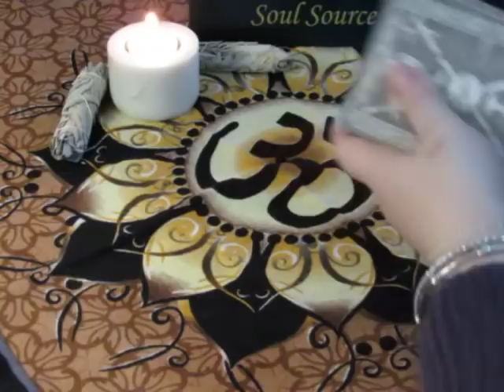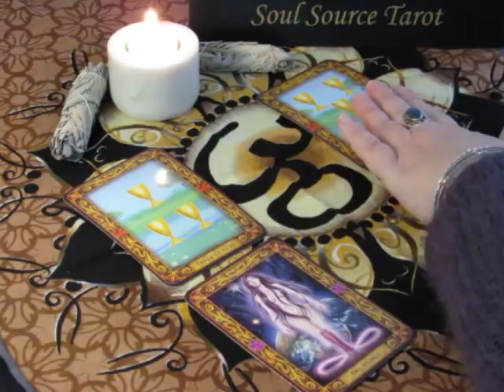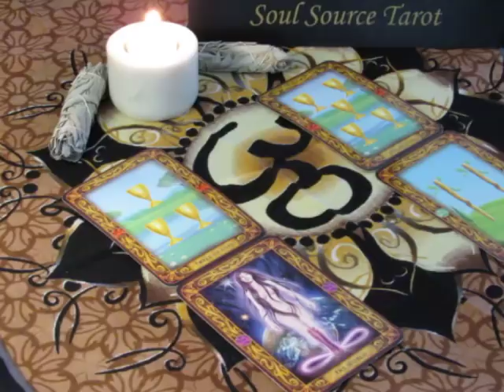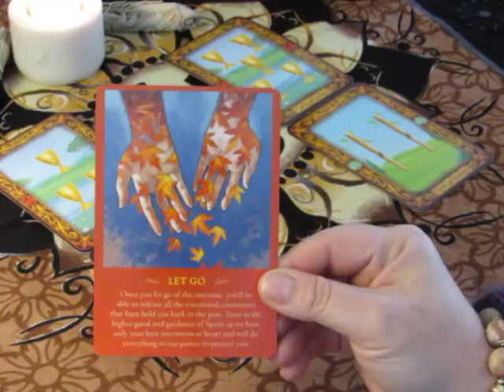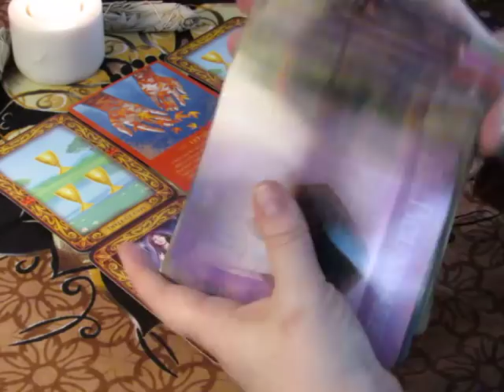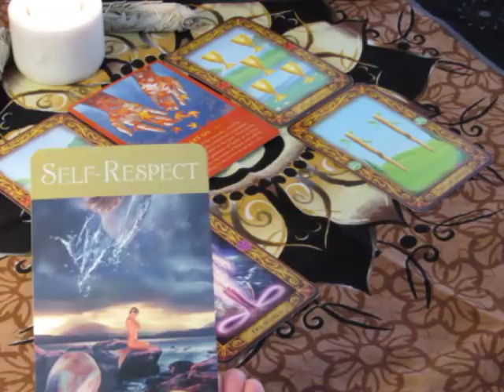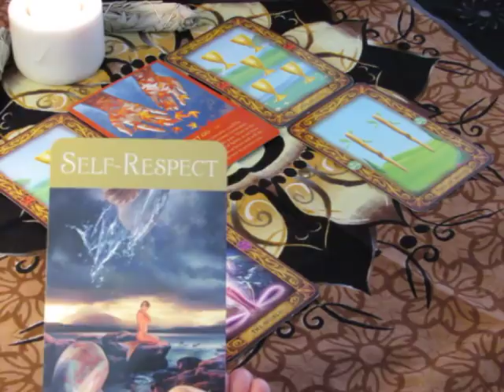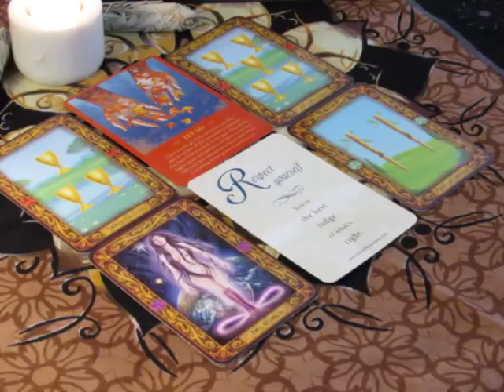~Daily Vibes~Moving On~Monday February 19, 2018 Daily Tarot Reading